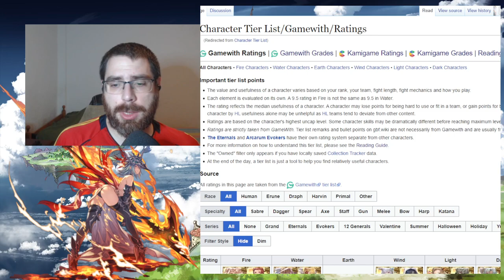Análisis de Yaia SSR | granbluefantasy en Español